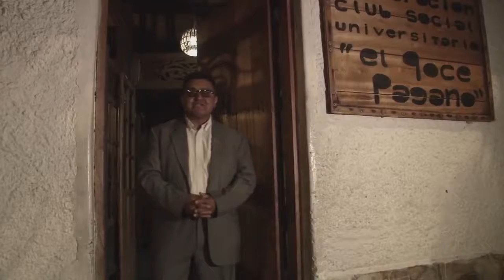INFORME ESPECIAL GUAYACAN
VIA: OCCIDENTE TV